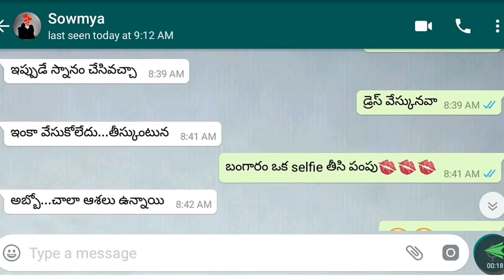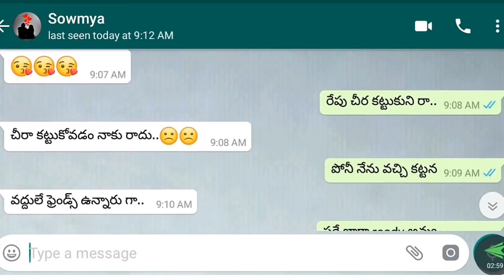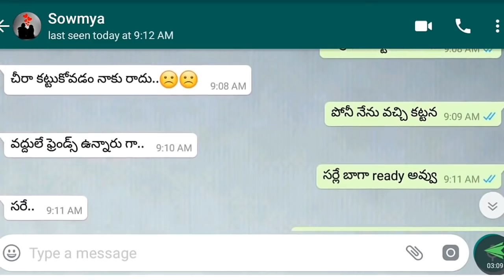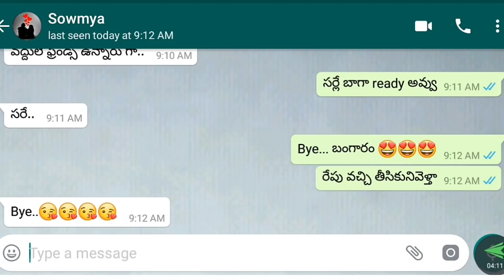నిజమైన ప్రేమికులు అర్థం చేసుకుంటారు | True Lovers Whatsapp Chatting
Heart touching Whatsapp chatting of Lovers | Love is Life